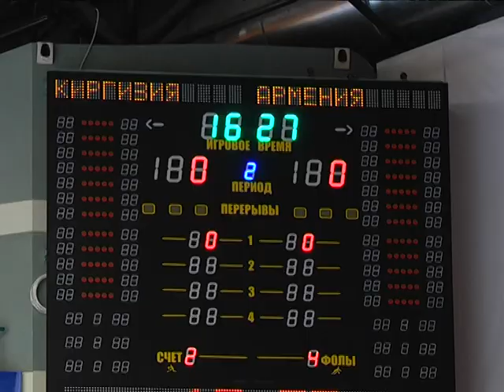2017-09-12 г. Брест. Международный турнир по мини-футболу. Новости на Буг-ТВ.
Международный турнир по мини-футболу среди команд таможенных служб 11-й раз традиционно состоялся в городе над Бугом. Спортивное мероприятие образца 2017 года проходило в течение 4 дней – в период с 8-ого по 12-ое сентября – как всегда в канун профессионального праздника белорусских таможенников, отмечаемого ежегодно 20 сентября. О спортивном таможенном братстве и победителях турнира расскажет наш корреспондент.